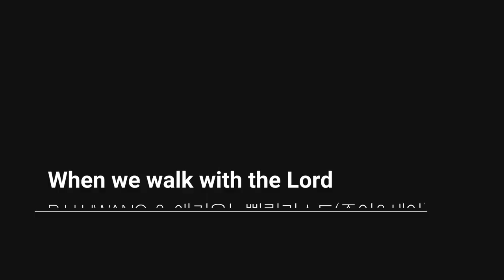예수 따라가며_When we walk with the Lord (찬449장) [피리&찬양: 애키우는 삘릴리스트와 아이들]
_예수 따라가며
_피리&노래: 애키우는 삘릴리스트, 주아, 세아

▶말씀
_선을 행하는 각 사람에게는 영광과 존귀와 평강이 있으리니 (롬 2:10)
_남겨 두신 이 이방 민족들로 이스라엘을 시험하사 여호와께서 모세를 통하여 그들의 조상들에게 이르신 명령들을 순종하는지 알고자 하셨더라 (삿3:4)

_본문: 사사기 3:1-11
_제목: 순종의 시험과 가르침
_요약: 여호수아서까지는 가나안 땅의 정복 과정을 보여 준다면, 사사기서는 정착 과정을 보여 줍니다. 이스라엘 백성은 가나안에 정착하면서 하나님께서 명령하신 주민을 모두 쫓아내지 않았습니다.(1:28) 여호수아와 그 시대의 사람들이 죽으니 전쟁을 겪지 않았던 다음 세대의 사람들은 하나님께서 이스라엘을 위하여 하신 일을 알지 못하였습니다.(2:8-10) 하나님께서는 이스라엘 자손을 가르쳐 알게 하려고 그들을 시험하여 모세를 통하여 조상들에게 이르신 명령들을 순종하는지 확인 하셨지만(5) 그들은 이방인들과 혼인을 맺고 그들의 신을 섬김으로(6) 하나님의 진노를 불렀습니다.(8)

_나눔: 저는 어릴 때부터 부모님을 통해 신앙생활을 해 왔기 때문에 저의 모든 삶은 신앙을 떠날 수가 없었던 것 같습니다. 나름대로 하나님을 알기 위해 많은 노력을 하며 살았는데 저희 아이들이 신앙생활을 하는 것을 보면 왠지 미덥지가 못합니다. 세상이 변하니깐 신앙의 모습도 어느 정도는 변해간다고 합니다. 전쟁까지 하면서 가나안 토착민을 쫓아내야 할 만큼 하나님을 알고 말씀을 순종하는 것은 참 중요합니다. 하나님을 알지 못하는 가나안 사람들과 함께 하면 자연스럽게 그들의 문화와 신앙이 흡수되어 하나님을 잊고 떠나게 되기 때문입니다.
오늘 나는 어떨까? 하나님께서 계셔야 할 자리에 세상의 것, 더 나아가 우상화되어버린 욕망과 재물들이 내 자아의 깊숙한 곳에 당연한 듯 자리하고 있는 것은 아닐까? 오늘 저에게 주님께서는 이렇게 말씀하고 계시는 것 같았습니다. "좋은 말로 할 때 잘 해!"

▶곡에 관하여
_오늘 찬송의 작곡자는 다니엘 타우너(Daniel Brink Towner, 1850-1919)입니다. "통일찬송가, 1983" 편찬 때 하워드 돈(W. Howard Doane)이라고 잘 못 기록이 되어서 그런지 "21세기 새찬송가"에도 잘 못 표기가 된 것 같습니다. 타우너 박사는 오라토리오를 부르는 성악가였습니다. 처음에는 대중가요를 작곡했으나, 찬송가 작곡으로 방향을 바꾸며 찬양대 지휘를 하였습니다. 무디 목사에 의해 찬양 사역자가 되었는데, 어느 날 무디 목사의 부흥회에서 한 청년이 “전 아무것도 모릅니다. 그저 주님을 믿고 순종하겠습니다(Trust and Obey, for there's not other way)” 라는 간증을 듣고 후렴만 먼저 작곡을 한 후 샘미스 목사에게 간증과 함께 가사를 지어줄 것을 부탁하여 찬송이 완성되었습니다. 존 샘미스(John Henry Sammis, 1846~1919) 목사는 미국 뉴욕 브루클린 출신으로 맥코믹대학과 레인신학교를 졸업하고 장로교 목사(1880)가 되었습니다. 아이오와의 글리든교회를 시작으로 여러 지역에서 목회하며, 로스앤젤레스의 성경학교에서 성경을 가르쳤습니다.

애키우는삘릴리스트님은 주아, 세아 자매와 함께 가정예배를 드리는 훌륭한 엄마입니다. 국악기 피리 연주자, 국악앙상블 "예소울" 멤버, 초등학교 국악 선생님입니다. 매주 토요일 저녁 10시에 아이들과 예배하는 모습을 채널에서 볼 수 있는데 아마 세상에서 가장 아름다운 가정예배가 아닐까 생각합니다. 예배드리는 모습으로 상을 받기도 해서 많은 분들의 귀감이 되는 가정입니다. 특별히 오늘(11.6)은 삘릴리스트님의 생일입니다. 함께 축하해 주시면 더 큰 기쁨이 될 것 같습니다.
"주아, 세아야! 예수님 안에서 즐겁게 함께 찬양해 줘서 너무너무 고마워~."

▶Artist
_원제: Trust And Obey
_작사: 존 샘미스(John Henry Sammis, 1887)
_작곡: 다니엘 타우너(Daniel Brink Towner, 1887)
_피리: 정효진(H. J. Jeong)